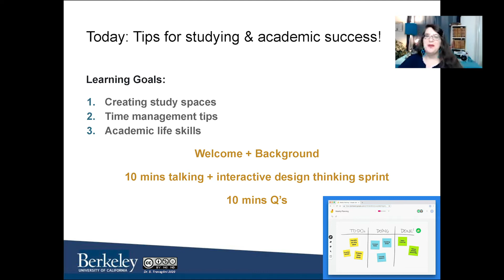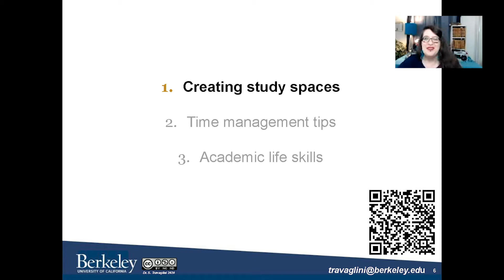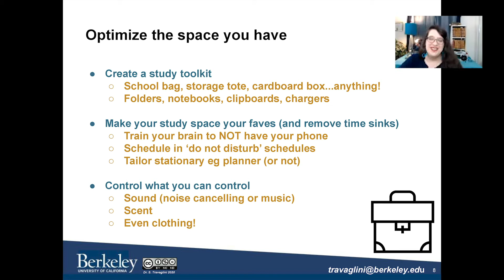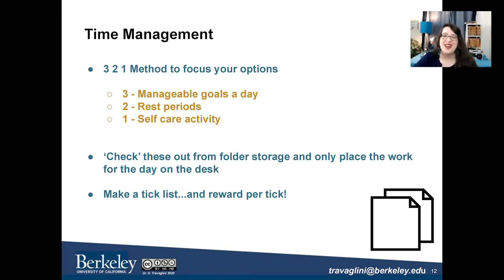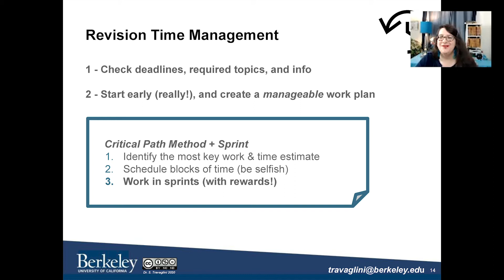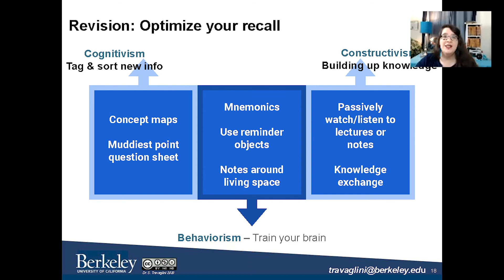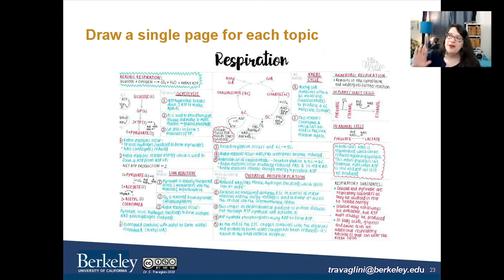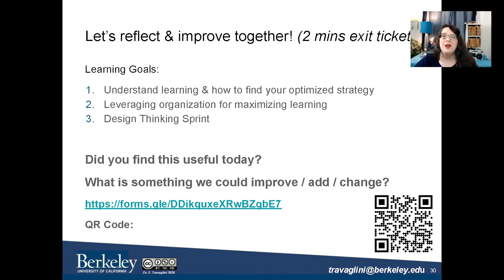Creating a Study Space Workshop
Join Dr. Sonia Travaglini, ESS Learning and Success Specialist, for another insightful event! Dr. Travaglini will be offering a workshop on best practices to create an effective study space at home in order to enhance your remote learning experience.